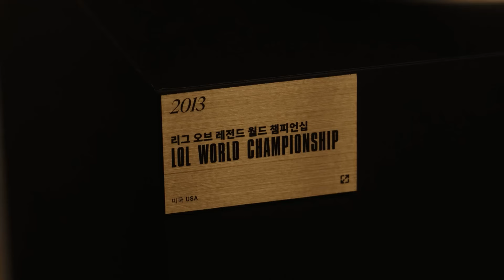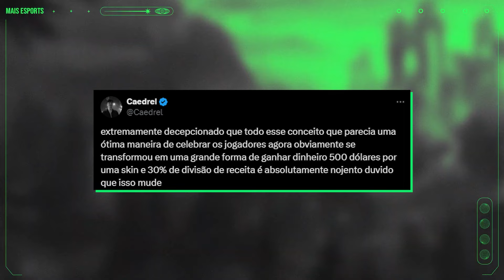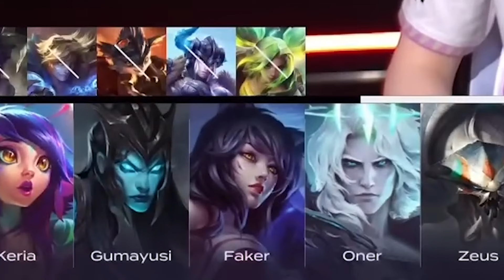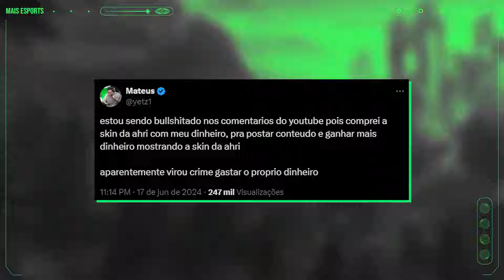A polêmica skin do Hall of Legends do Faker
Calise comenta sobre as polêmicas a respeito da skin da Ahri do Hall of Legends do Faker, reação da comunidade, aumento de ban na soloq e muito mais confira!